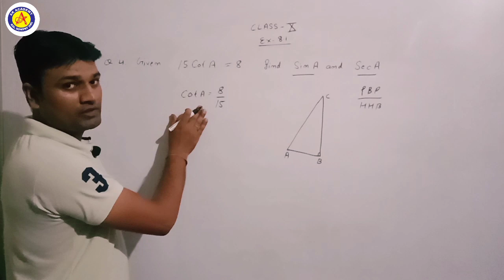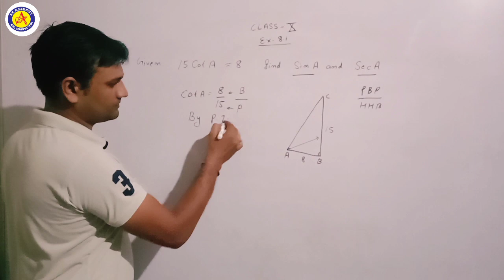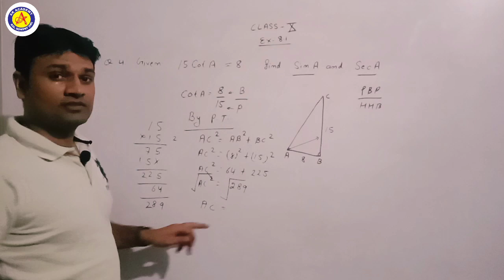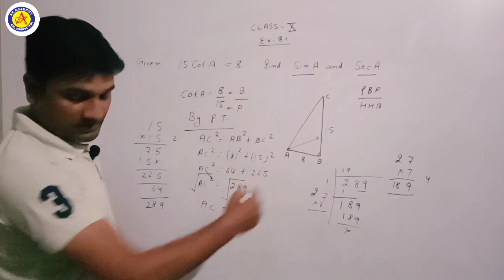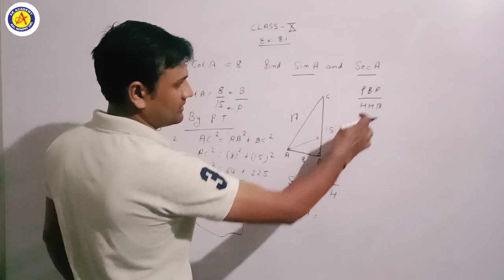Class 10th Maths Trigonometry Ex 8.1 Q. 4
Maths Class 10th Trigonometry Ex 8.1 Q.2

Class 10th Maths Ex 8.1 Trigonometry easy method